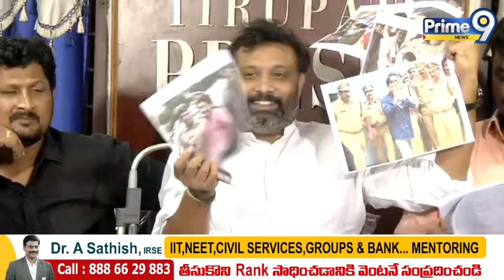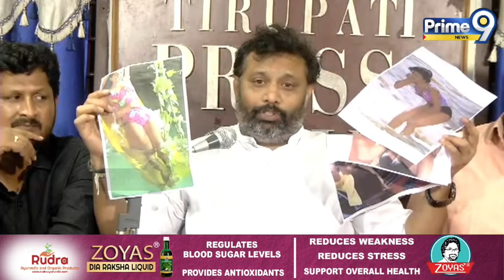First On Prime9:మంత్రి రోజా వీడియోలు విడుదల చేసిన జనసేన కిరణ్ రాయల్ | KiranRoyal Vs Minister Roja